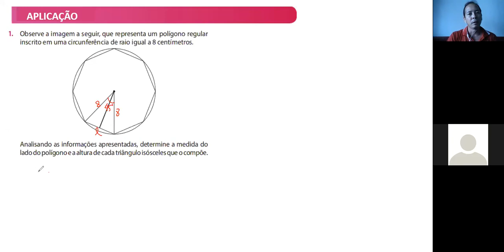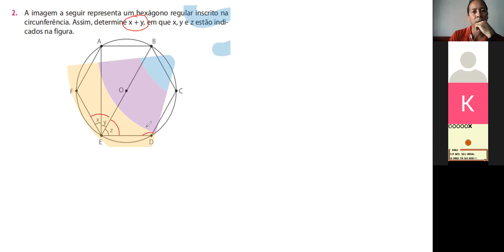1ºano EM. aula2 Matemática 09/10/20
Professor: Michel Umesawa